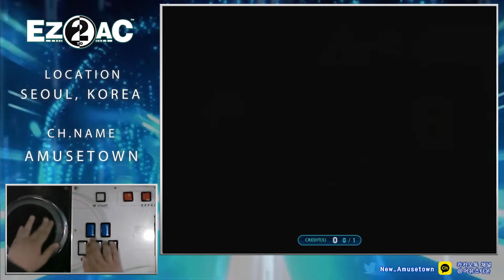R.E.D ~Red Evil of Death~ EZ2Catch HD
더럽게 어렵다...